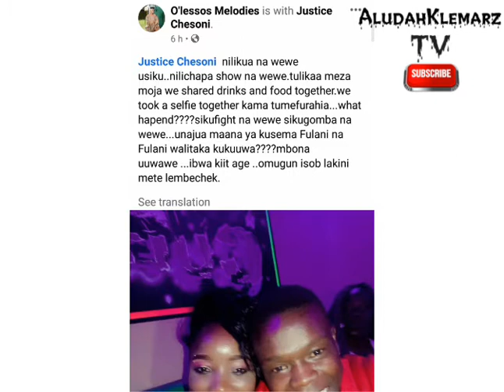KALENJIN SUPERSTAR OLESSOS MELODIES DENIES ASSAULTING MUSICIAN JUSTICE CHESONI